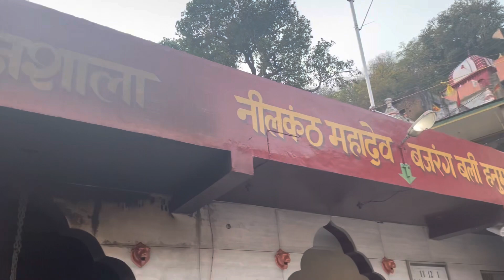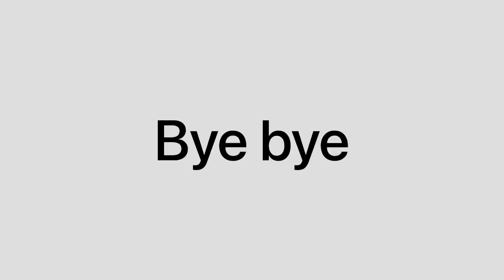Maa jwalaji temple 🙏🏻 vlog 2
Welcome to our vlog, where we embark on a spiritual journey to explore the magnificent temple of Maa Jawalamukhi Mata. Nestled in the scenic foothills of the Himalayas, this revered pilgrimage site is renowned for its eternal flame, believed to be the manifestation of the goddess herself.

Join us as we take you on a captivating adventure through the sacred halls of Maa Jawalamukhi temple. We'll witness the devotion of countless devotees who flock from far and wide to seek the blessings of the fiery goddess. From the moment we step foot on the temple grounds, you'll be immersed in an atmosphere charged with divine energy and devotion.

Through our lens, you'll get a glimpse of the stunning architectural marvels that adorn the temple complex, showcasing intricate carvings, vibrant murals, and a sense of timeless beauty. We'll explore the various shrines dedicated to different deities, each with its unique significance and story.

But the true highlight of our vlog lies within the sanctum sanctorum, where the eternal flame of Maa Jawalamukhi Mata burns ceaselessly. Legend has it that this divine flame has been burning for centuries, and devotees believe it to be a symbol of the goddess's eternal presence and power. We'll witness the awe-inspiring rituals and prayers conducted by the temple priests, steeped in ancient traditions and customs.

Beyond the temple, we'll venture into the charming town that surrounds it, experiencing the local culture, cuisine, and traditions. We'll engage with the friendly locals who have fascinating stories to share, shedding light on the significance of Maa Jawalamukhi Mata in their lives and the region's history.